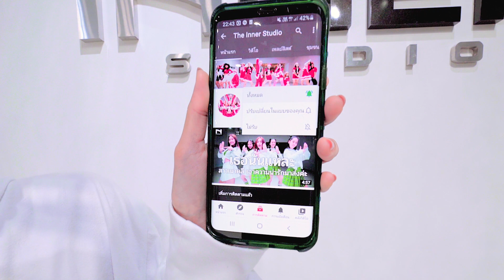INNER KIDS I ARMANI WHITE - BILLIE EILISH